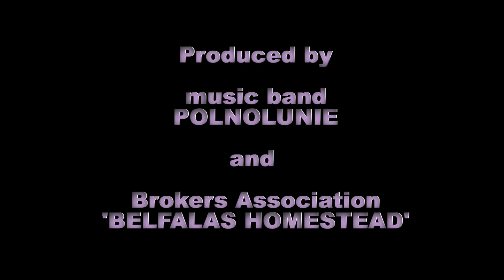Belfalas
Our first music clip - it's something like karaoke!
Lyrics by Fiyalka, our great poet!
Abc file by Gerhalt White Wolf
Directed by Grombine
Thanks Maedol and Ryabinka for help!